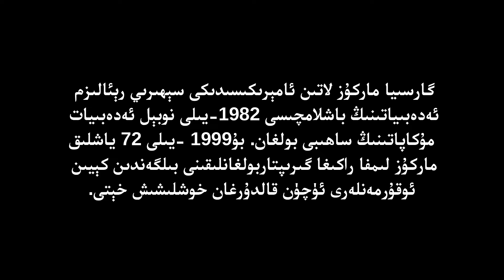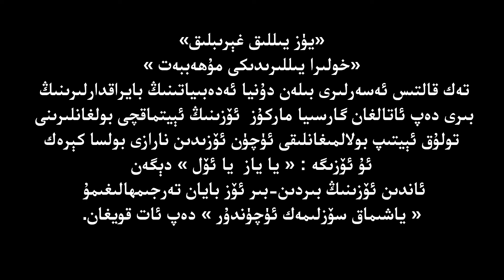Uyghur - Hoshlishish Xeti | خوشلىشىش خېتى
ئەمگىكىمىزنىڭ مەنىۋىيىتىمىزدىكى  بوشلۇقنى بىرئاز بولسىمۇ تولدۇرالىشىنى ئۈمىد قىلىمىز

ئۈنچىلەر نىڭ كىشىنى ھاياجانغا سالىدىغان سەپىرىدە بىزگە ھەمراھ بولۇڭ